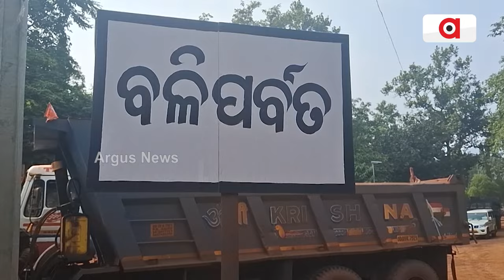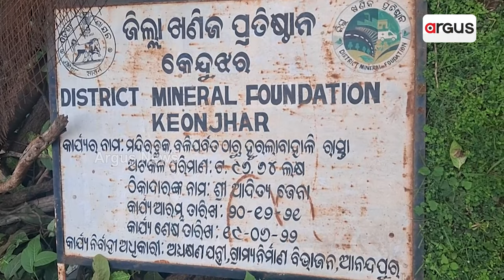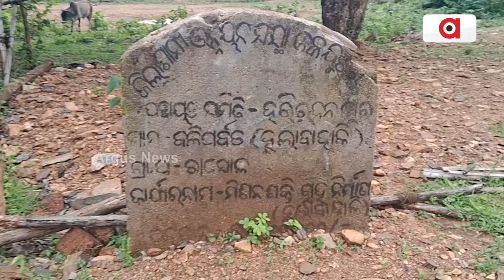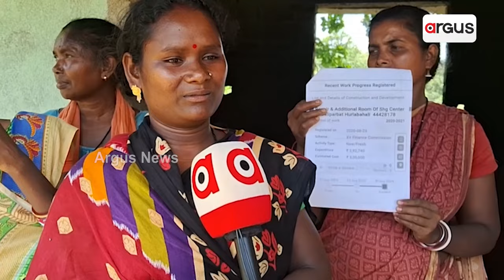ଦୁର୍ଗମରେ ଅଧପନ୍ତରିଆ ପ୍ରକଳ୍ପ କାର୍ଯ୍ୟ | Keonjhar Remote Area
ଦୁର୍ଗମରେ ଅଧପନ୍ତରିଆ ପ୍ରକଳ୍ପ କାର୍ଯ୍ୟ । ବିଜେଡି ନେତା, ଠିକାଦାର ମାଲେମାଲ, ଜନତା ବେହାଲ । କୋଟି କୋଟି ଟଙ୍କା ହରିଲୁଟ୍ ଅଭିଯୋଗ । ବାରମ୍ବାର ଅଭିଯୋଗ ପରେ ମଧ୍ୟ କାର୍ଯ୍ୟାନୁଷ୍ଠାନ ଶୂନ ।